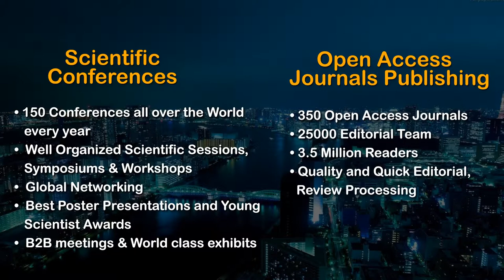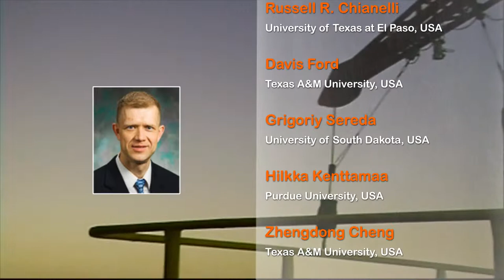2nd World Congress on Petrochemistry and Chemical Engineering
With the unique feedback and generous response received from the attendees of Petrochemistry-2013, OMICS Group proudly announce the commencement of "2nd World Congress on Petrochemistry and Chemical Engineering". Petrochemistry-2014 has been designed to interconnect the latest technological advances in Petroleum Exploration.
The important sessions at the 2nd World Congress on Petrochemistry and Chemical Engineering includes Processing Technologies, Petroleum Exploration & Field Management, Drilling & Well Completions Challenges, Piping and vessel engineering & Transport Phenomena, Chemical Applications in Producing Oil and Gas, Coal and Natural Gas, Challenges and Safety in Petrochemical Industry, Energy Economics, Renewable Energy and Feedstock, Industry Issues, Chemical Reaction Engineering and its Applications, Production Technology and Separation Techniques, Modeling and Simulation, Catalysis Concepts, Reservoir Engineering.